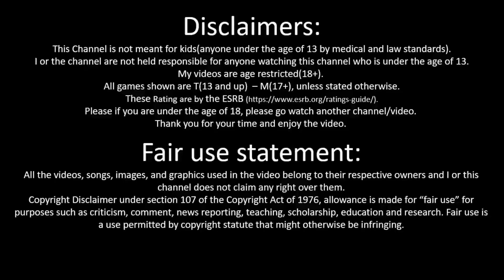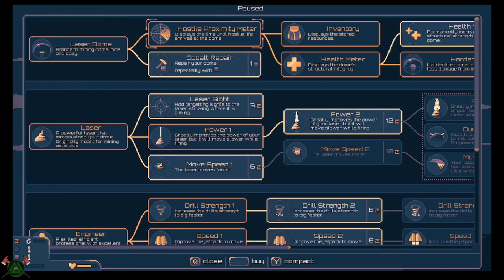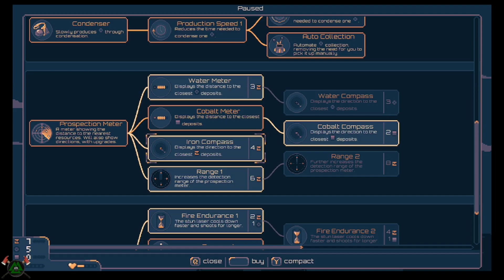defend this house...bubble?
-Sources-
Music used in outro is from Fable 2 pub games support the creators:
(no official Soundtrack)
into music
TES V Skyrim Soundtrack - The Bannered Mare

-Community-
Please come by my streams.

Please note this channel is not meant for kids but for adults and teens.